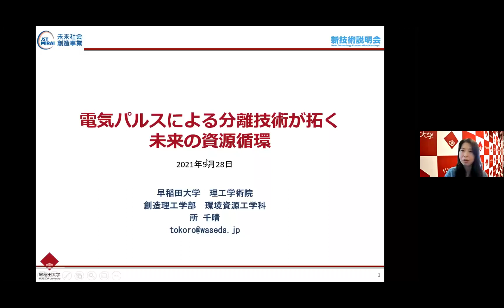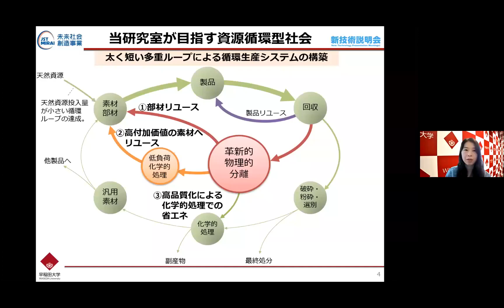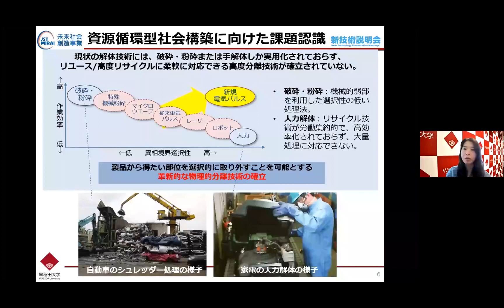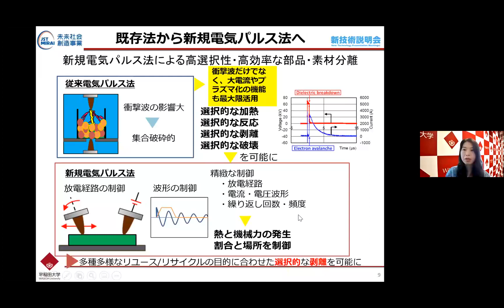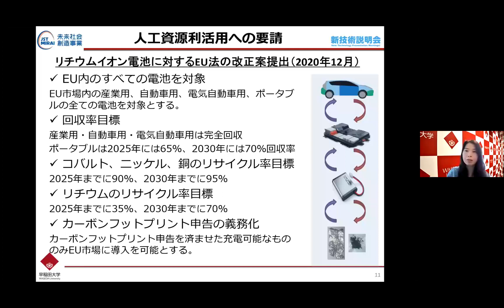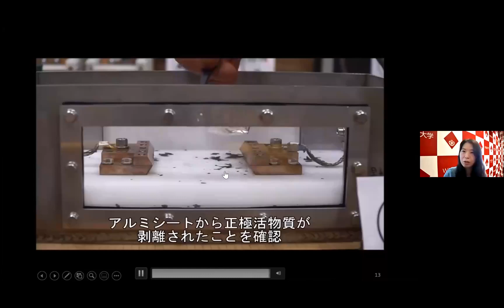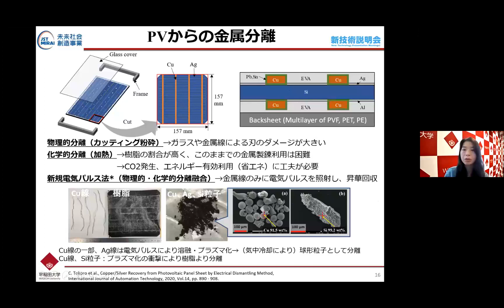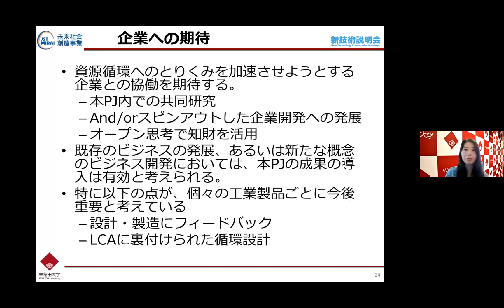「電気パルスによる分離技術が拓く未来の資源循環」 早稲田大学 理工学術院 創造理工学部 環境資源工学科 教授 所 千晴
「JST未来社会創造事業　新技術説明会」（2021年5月28日開催）にて発表。

電気パルス技術は、短い時間(数10ns～数100ms)で大きなパワー(数GW～数100GW)を物体に与えることで絶縁破壊、プラズマ化、通電などを生じさせる。その結果生じる衝撃波、高温化、相変化、爆発などを目的に応じて精緻に制御し、物体を構成する複数の物質の物理分離を低いエネルギーで効率良く行う。

手解体とシュレッダー粗砕は、選択性と効率性の両極端に位置する物理選別手法であるが、良く制御された本技術は両者の利点を合せ持った効果を産む。SDGs、カーボンニュートラル、ESGなど現代社会の要求に応えるべく、接着体（マルチマテリアル）、LiB、PVパネル、などの物理分離・有価物回収での有効性を実証しつつある。

・機構理解に基づく制御技術で目的に応じた分離が可能
・低エネルギー・低環境負荷で、分散・小規模で実施可能
・易分離を念頭に置いた製品設計・製造の構想が容易

・複合材料や層構造材料のマテリアルリサイクル
・自動車を構成する接着部分の解体
・電池を構成する物質の回収